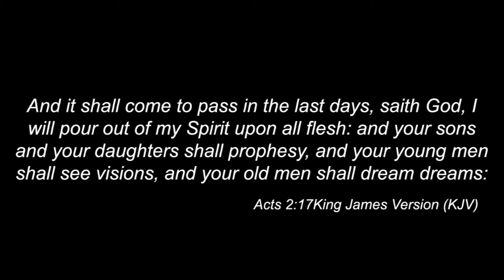Ex Satanist John Ramirez || His Life Changing Story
ABOUT JOHN

John Ramirez tells his true life story of how he was trained to be a satanic cult (Santeria and Spiritualist) high ranking priest in New York City—casting powerful witchcraft spells and controlling entire regions. read more.

Visit John's Blog @